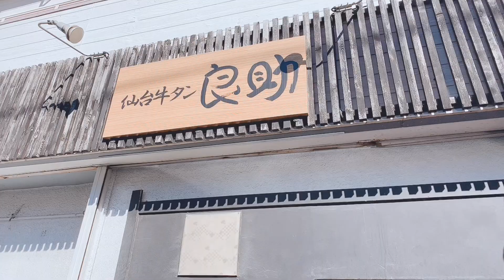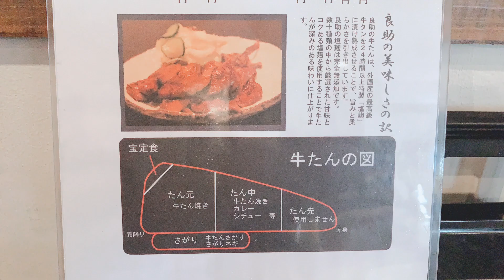【神奈川県藤沢市牛タン良助】オススメ絶品牛タン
神奈川県藤沢市遠藤にある絶品牛タン　牛タン良助のご紹介です！

コロナで短縮営業もありますので、店舗Facebookにて確認してから行ってみて下さい！
月、火曜定休